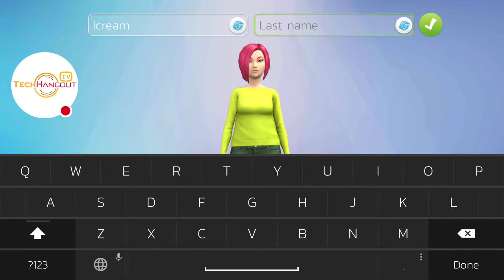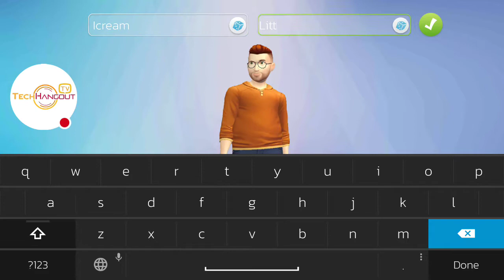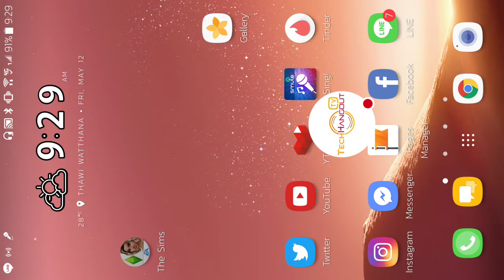[ลองเล่น] The Sims Mobile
The Sims Mobile available on iOS and Android